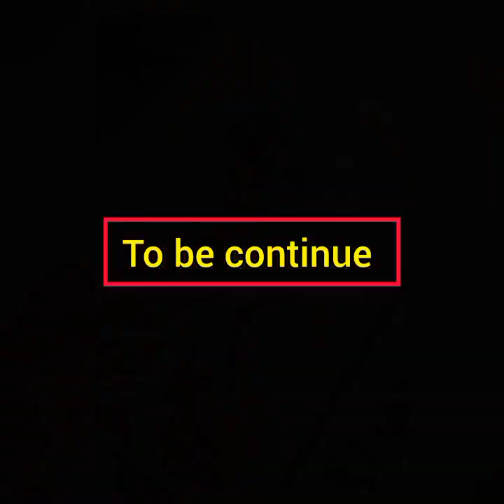Shree Ramji painting with watercolor || Jai Shree Ram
Shree Ramji painting with watercolor || Jai Shree Ram#ram#drawing#painting#tutorials